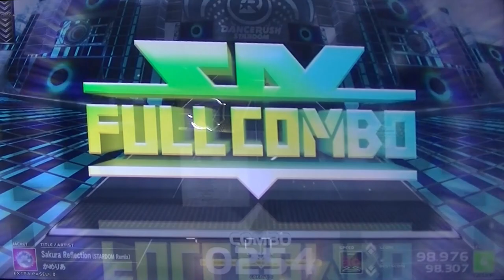【DRS】Sakura Reflection(STARDOM Remix) / かんたん Lv6【直撮】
5月19日(水)10:00より新イベント「RANDOM CHALLENGE」が開始するぞ！